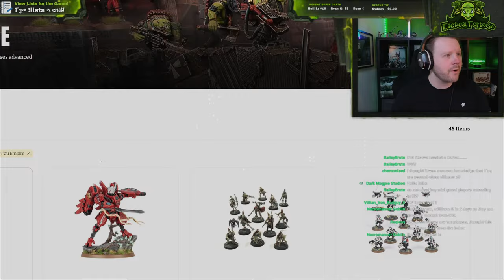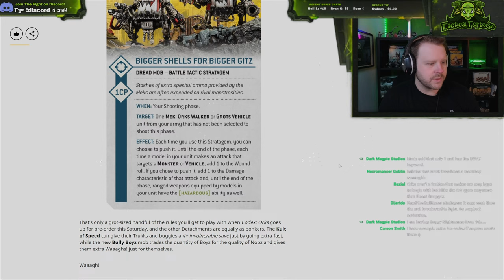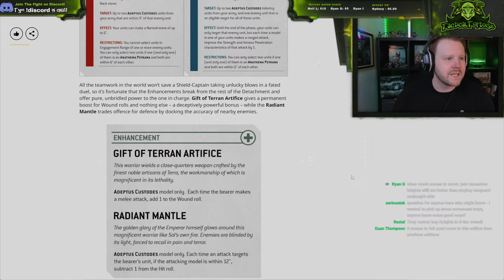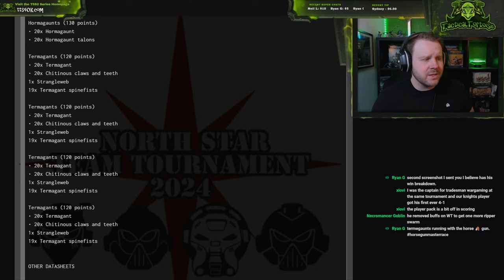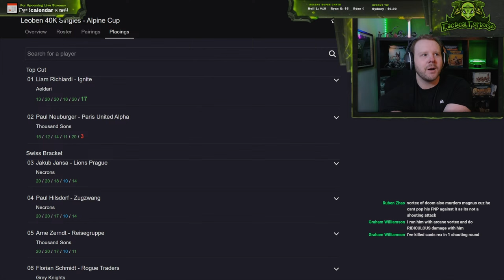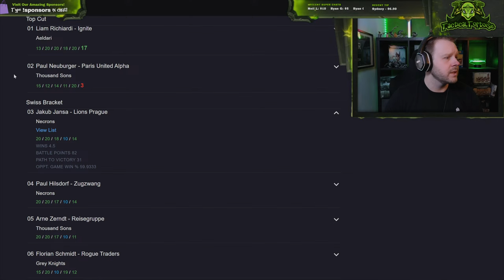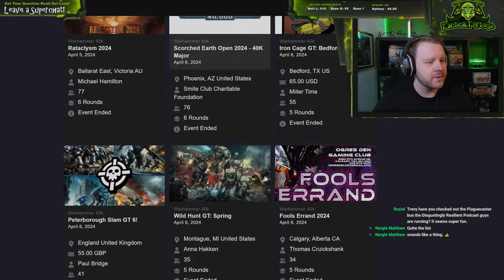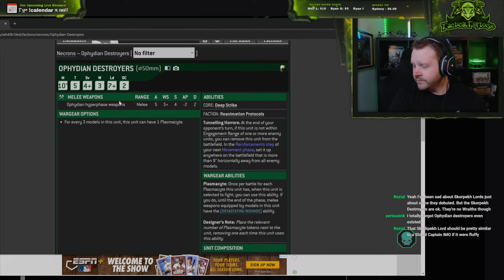🔴T'au players are second-class citizens (apparently) | TacticalTuesday Warhammer 40k Show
Timestamps:
00:00 Prestream
2:37 Intro
4:50 The T'au Problem
15:48 New Codex Previews
47:13 Unending Swarm Tyranids
57:21 Thousand Sons
1:13:26 Grey Knights
1:17:41 Leagues of Votann
1:20:23 Adepta Sororitas
1:27:35 Hypercrypt Necrons
1:34:01 Wraithblade Aeldari
1:40:27 Death Guard
1:46:58 Assimilation Swarm Tyranids
1:55:34 Annihilation Legion Necrons
2:03:39 Outro